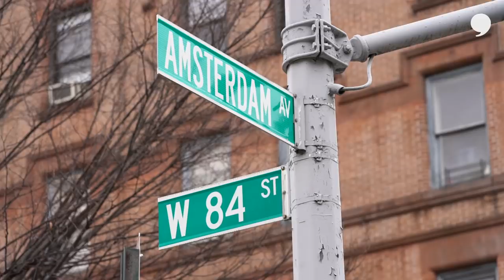Cornerback AJ Bouye's cheat day diet includes a lot of fried chicken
AJ Bouye has been training his entire life for one purpose: to take on brunch at Jacob’s Pickles in New York City.